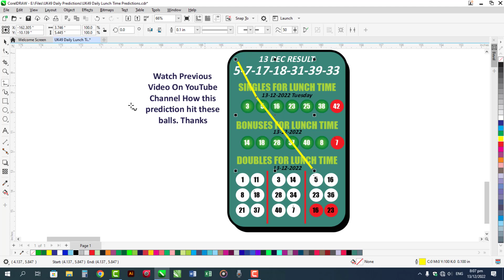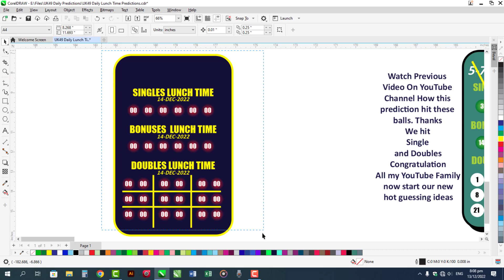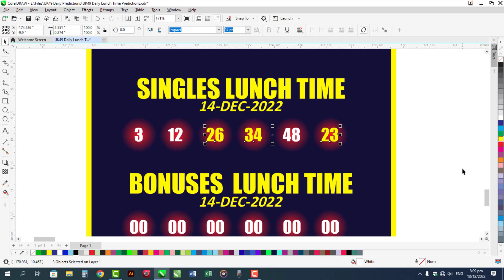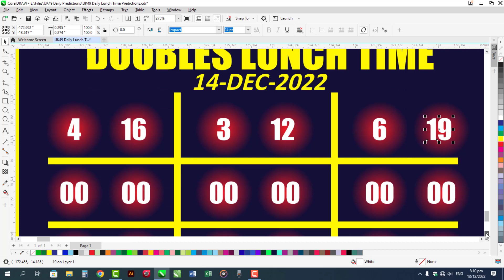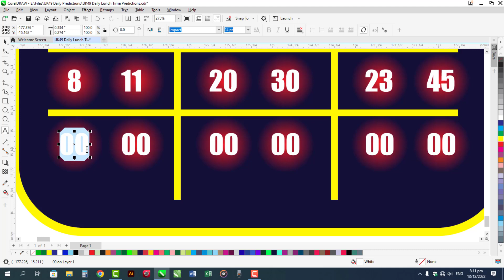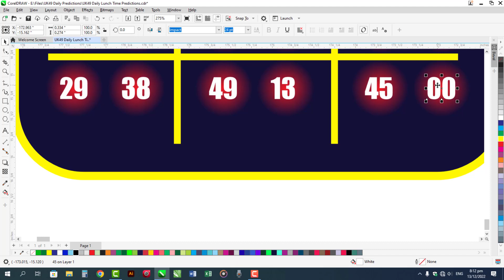Uk49s Lunch Time Wednesday 14-12-2022 Prediction | Uk49s Lunchtime Result Today | GP 28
Today Hit Three Balls in Single Doubles Balls Great!
14 Dec 22 Uk49 LunchTime Prediction
LunchTime Result and New Coding Numbers Ideas!!
Uk49s Lunch Time Wednesday 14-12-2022 Prediction Uk49s Lunchtime Result Today
1. Uk49 Lunchtime Prediction
2. Lunchtime Bonuses Numbers
3. Single Numbers
4. Hot Numbers
5. Doubles
6. Ideas
7. Lottery Prediction
8. Lottery Numbers Ideas
9. Teatime Prediction
10. Lottery
11. Lottery Prediction and Much More!
Note Please:
This Channel is based on only guessing and ideas Numbers Prediction! Guessing Lottery Numbers Just for Fun!

Introduction About My Channel:
EuroMillions Draw
Mahzooz Draw
OMillionaire
Mega Millions
SuperEnalotto
OZ Lotto

I am Using Software for YouTube Video Editing:
Camtasia 2022

Designer:
Sareen Bukhari
Advertiser:
Anjum Sabtain Sahil
Guessing & Calculation:
Syed Zargam Ali
Thanks